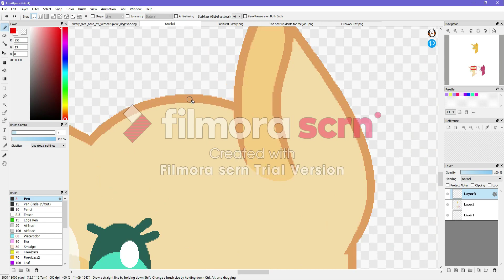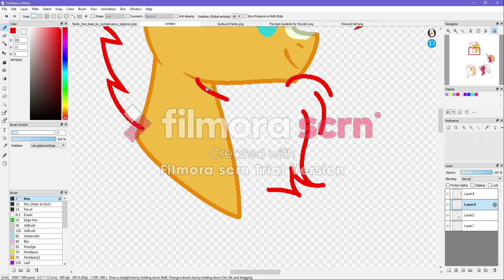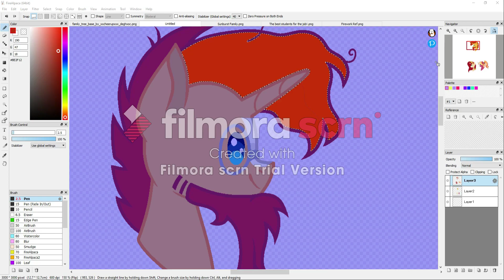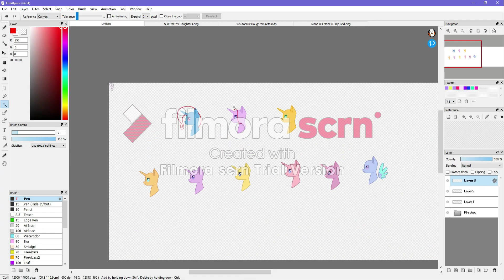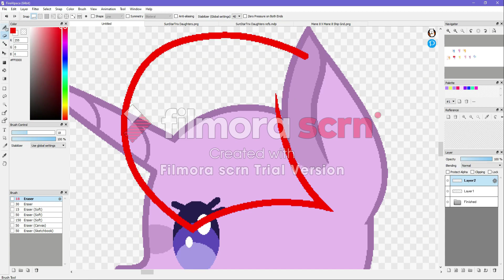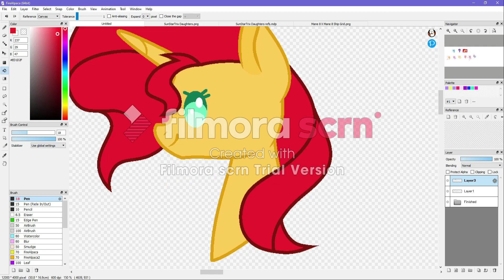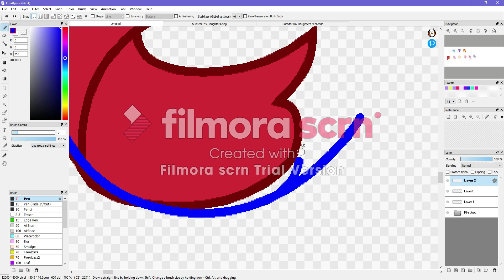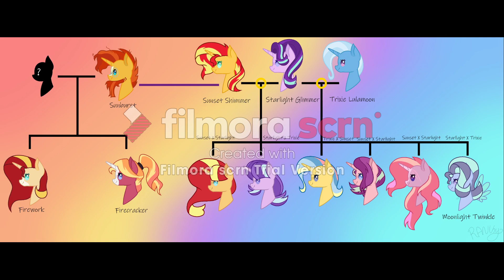Sun Family Tree Speedpaint {Base}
This is the first episode in a series I hope to do with family trees
So first off we have the Sun family!

Consisting of Sunburst & Sunset Shimmer
In my headcanon/AU, Sunset & Sunburst are siblings, which I do have to say messed with my original ship planning.

So our characters and relationships are as follows
Sunburst X Unknown mother had Firework & Firecracker
Sunburst & Sunset Shimmer are siblings, signified by the Purple line
Sunset, Starlight & Trixie are married and parents to their 6 daughters
Now all except Moonlight Twinkle don't have names
On the final picture you can see the ships for each SunStarTrix daughter above them

Bottom line Characters entirely belong to me
Unicorn right before Moonlight & Firecracker were designed by Wolfina21 on DA

(Base found in description ^^^)

Music
MLP:EG  - Opening Titles (Remix)
MLP:EG - Dance Magic
MLP:EG - Shine Like Rainbows
Tricks Up My Sleeve (174UDSI Remix)
JoinedTheHerd - Friends are always there for you (JTH Remix)
JoinedTheHerd - Love is in bloom (JTH Remix)

-on Instagram & DeviantArt